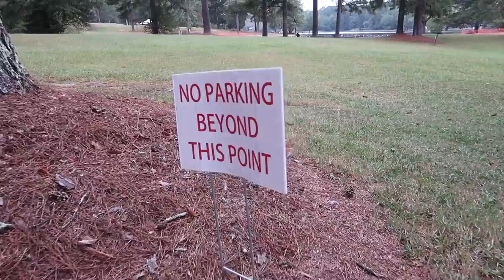Super Torneo De Pesca Desde La Orilla Con Señuelo Artificiales(Lobinas,Black Bass)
Aqui les traigo otra de mis aventuras.
Señores no olviden dejarme sus preguntas y  compartir mis  videos,gracias.

 Productos KastKing:
Carrete Asassin Casting
Carrete spining Sharky ii
Carrete Baitcast Speed Demon
Carrete Spining Mela II
Carrete Spining Kodiak
Carrete Casting Spartacus Maximus
Carrete Casting Whitemax
Cañas Casting Assassin
Cañas Casting Royale Legend

Linea Kasting Super Braid
Rack para Cañas
Linea KastKing

Señores aqui esta la mayoria de mi equipo de pesca:
Camara Canon G7X
Grasa y aceite para limpiar carretes
Mi Nuevo Drone: Mavic pro
sonar fishfinder deeper
Sonar Fishfinder Elite 4
Sonar Fishfinder Elite 5
Camara Gopro
Baterias para Gopro
microfono para Gopro
Camara Canon
MIS 5 SENUELOS FAVORITOS:
ZMAN SLIM ZIM
Mega Bass
Zoom Junebug